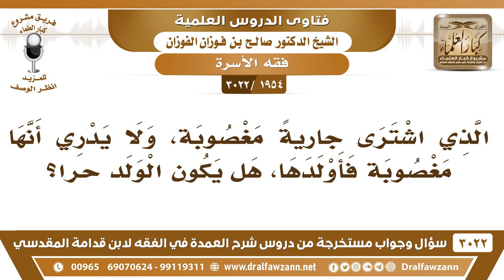[1954 -3022] الذي اشترى جاريةً مغصوبة، ولا يدري أنها مغصوبة فأولدها، هل يكون الولد حراً؟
-"[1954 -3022] السؤال: الذي اشترى جاريةً مغصوبة، ولا يدري أنها مغصوبة فأولدها، هل يكون الولد حراً؟
الجَوَابُ: الولد حر على كل حال لكن من يكون الضمان عليه؟ الضمان من يكون عليه؟ على الواطئ أو...؟ هذا هو محل النظر؟ هذا يرجع فيه إلى القاضي.
للاشتراك في قناة الشيخ صالح الفوزان

للاستفسار والإقتراحات والدعم
رئيس الفريق
لمشروع كبار العلماء